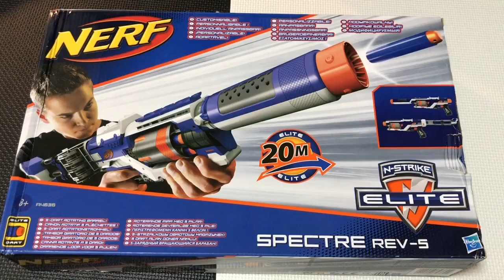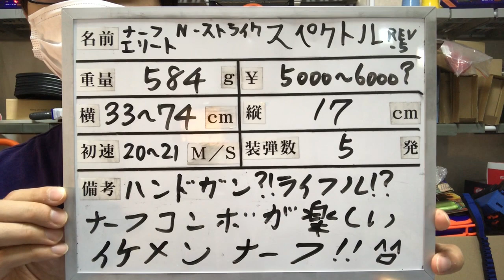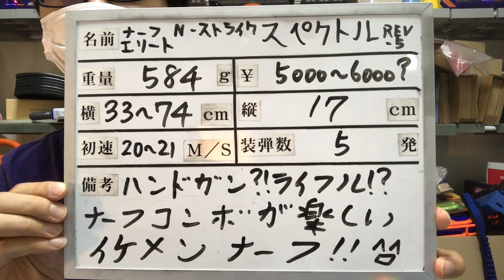ナーフ N-ストライク エリート スペクトル REV-5 紹介 Nerf N-Strike Elite Spectre Rev-5 Stealth Blaster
Nerf N-Strike Elite Spectre Rev-5 Stealth Blaster by Nerf [Toy] [並行輸入品]

～～２０１９年夏！おすすめナーフＴＯＰ１０！！～～

殿堂入り①ナーフ エリート ディスラプター B9838 正規品

殿堂入り②ナーフ メガ サイクロンショック A9249 正規品

第１位　ナーフ エリート ストロングアーム クリア E5753 正規品

第３位　ナーフ スーパーソーカー スキャッターブラスト ウォーターブラスター A5832 正規品

第４位　ナーフ フォートナイト TS メガシリーズ レプリカ ブラスターFortnite 【Amazon.co.jp 限定】正規品 E6159

第５位　ナーフ N-ストライク エリート デジタルターゲット

第６位　ナーフ スーパーソーカー ソークズーカ ウォーターブラスター E0022 正規品

第７位　ナーフ フォートナイト SP-L エリートシリーズ レプリカ ブラスターFortnite 正規品 E6717

第８位　ナーフ フォートナイト HC-E メガシリーズ レプリカ ブラスター Fortnite 正規品 E7510

第９位　ナーフ フォートナイト AR-L エリートシリーズ レプリカ ブラスターFortnite 正規品 E6158

第１０位　ナーフ フォートナイト RL ロケットランチャー型レプリカ ブラスターFortnite 正規品 E7511